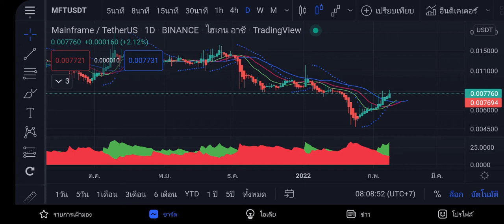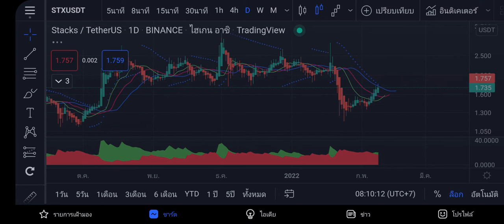เทรด Crypto ตัวไหนดี (8 ก.พ. 65) เมื่อเหรียญต่างๆเริ่มกลับตัว I MONEY BETTER